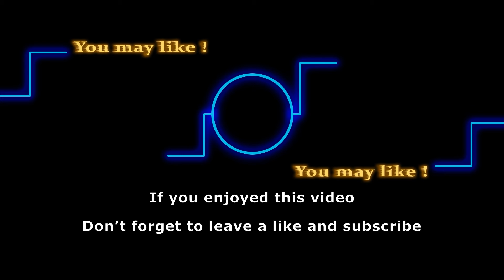Y&R July 1-5 Episode: Adam Beds Chelsea, Sharon Breakdown, Jack Confronts Kyle’s Betrayal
New week, new spoilers everyone. Today, we’ll be looking at the spoilers of Young and the Restless from July 1 to July 5, and things are getting heated like crazy. Adam and Chelsea are spotted kissing!!! And Nikki and Jack seem to be confiding in each other again. That’s not all, there is some more corporate drama going on too. So, let’s get right into it.

Track: The Crows Did It